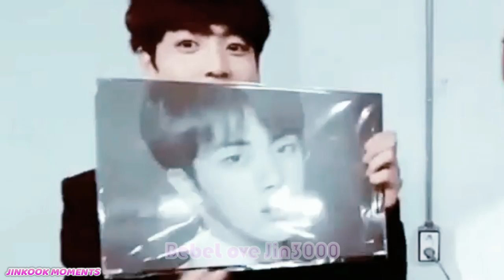💜JINKOOK/KOOKJIN💜 MOMENTS PART 2 [FMV]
Hyun & Maknae LOVE 💜💜💜💜💜💜
LOVE JINKOOK